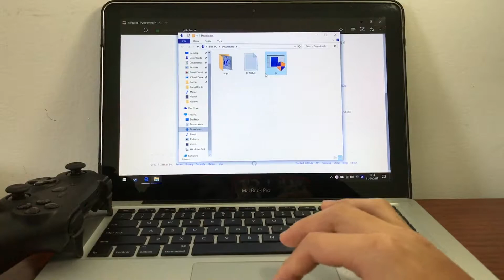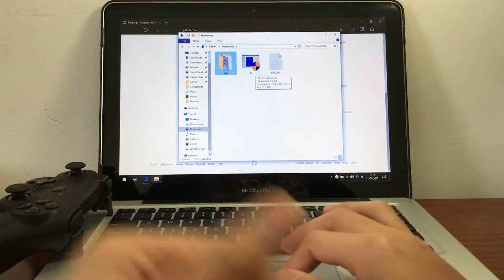Connect Xiaomi Gamepad to PC - How To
Tutorial on how to connect your xiaomi gamepad to PC and use it as an Xbox 360 controller, because Xiaomi is really wallet-friendly and actually this works pretty well! PS: Ignore my messy hair! 😂

Steps:
1. Download the software from the link above and extract it.
2. Install the driver inside the scp folder
3. Connect the gamepad to the computer via bluetooth
4. Open mi.exe app and start playing!

In Indonesian,
Selamat pagi means "good morning"